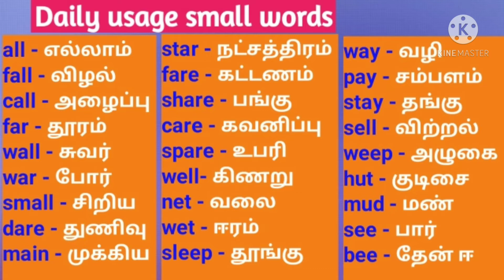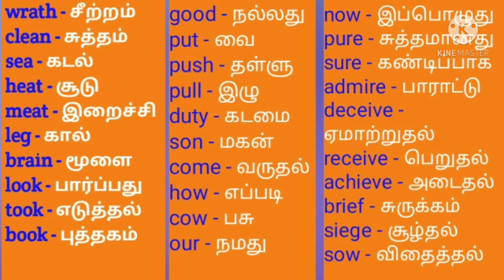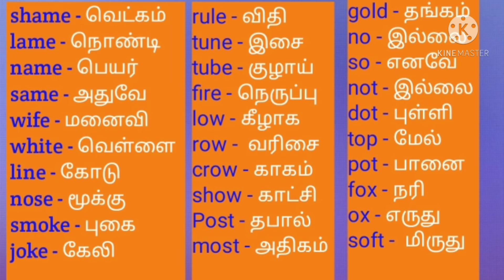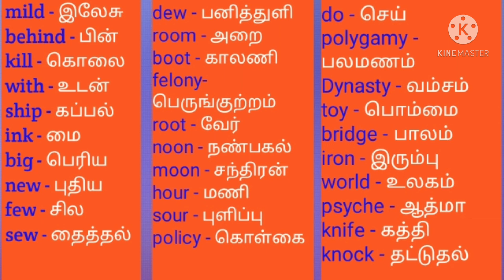Learn daily usage words above 120/spoken English in tamil